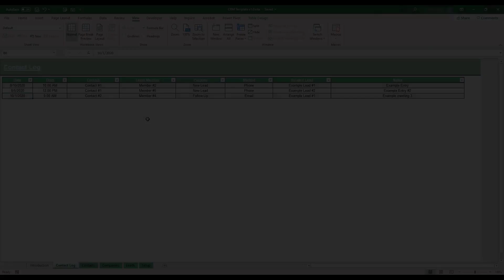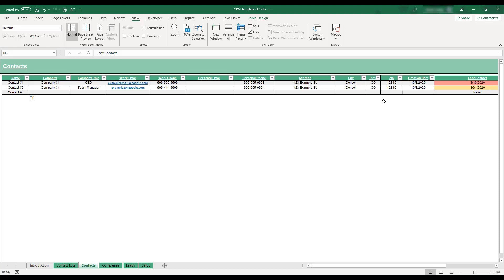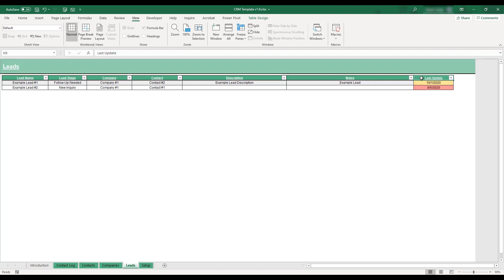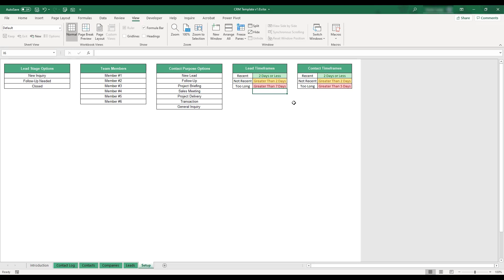CRM Excel Template Tutorial (Customer Relationship Management)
This video provides an overview of the CRM Excel Template produced and sold by Custom Excel Spreadsheets This template is designed for any company to track and manage their customer database, customer contact schedules, etc.. If you have any questions or need assistance with customizing your spreadsheet, or would like to purchase a template, please visit our website or email us at .